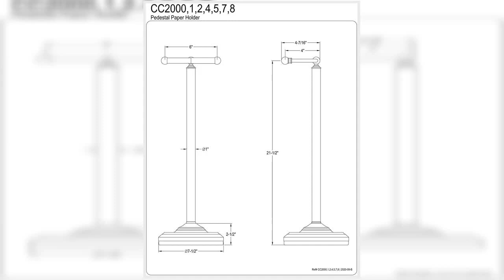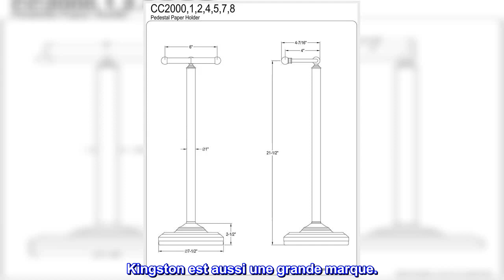Bon produit - Kingston Brass CC2005 Porte-papier classique sur pied, bronze huilé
Métal
21-1/2 pouces de hauteur
Base de 7-1/2 pouces de diamètre
Tige de papier toilette de 6 pouces
Aucun outil requis pour l'assemblage
Accessoires assortis disponibles
Les accessoires de salle de bain Kingston Brass sont conçus pour une durabilité et une fiabilité durables. Ils sont conçus pour que vous puissiez facilement coordonner les pièces assorties. Chaque pièce fait partie d'une collection qui comprend tout ce dont vous avez besoin pour compléter le décor de votre salle de bain. Tout le matériel de montage est inclus et l'installation est facile.

  Parfait
Grande marque. Ce produit correspondait exactement à ce que je recherchais dans un porte-papier hygiénique. Je n'en voulais pas un où vous empiliez les rouleaux en trop. Il a l'air parfait avec ma nouvelle vanité en miroir et ne nécessite aucun outil pour l'installation. Kingston est aussi une grande marque.